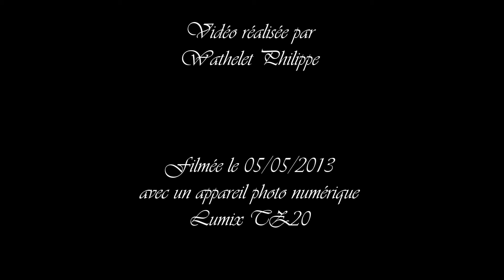Église Notre-Dame de l'Assomption à Bellevaux - Plenum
Pour toute information, je vous renvoie au site de +Les Cloches Savoyardes

Le clocher est doté de six cloches en lancé-franc ayant les caractéristiques suivantes :
 - Cloche 1 : Marie-Françoise-Alphonsine-Jeanne ; PACCARD ; 1956 ; 127 cm ; 1250 kg ; Ré#3
 - Cloche 2 : Marie-Cécile ; PACCARD ; 1956 ; 112 cm ; 900 kg ; Fa3
 - Cloche 3 : Marie-Julienne-Marguerite ; PACCARD ; 1956 ; 102 cm ; 720 kg ; Sol3
 - Cloche 4 : Marie-Clotilde ; PACCARD ; 1956 ; 95 cm ; 650 kg ; Sol#3
 - Cloche 5 : Marie-Louise-Thérèse ; PACCARD ; 1956 ; 84,5 cm ; 350 kg ; La#3
 - Cloche 6 : Marie-Agnès-Dominique ; PACCARD ; 1956 ; 76 cm ; 270 kg ; Do4
( nom ; fondeur ; année ; diamètre ; masse ; note )

Sonneurs : moi-même jusqu'à 7:53, puis pianistdu74 jusqu'à 10:43.

Vidéo enregistrée le Dimanche 5 Mai 2013.

Remerciements à pianistdu74 pour la prise de contact et à M. Joseph MONET pour l'accès au clocher et l'autorisation de réaliser cette volée.

N.B. :
* quelques photos sont disponibles à l'adresse suivante (certaines sont visibles depuis Google Earth)